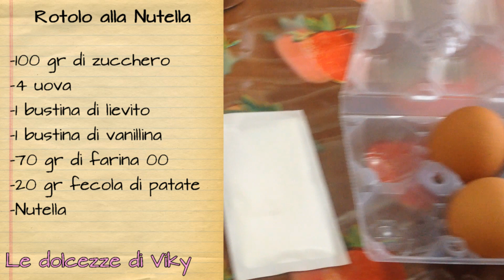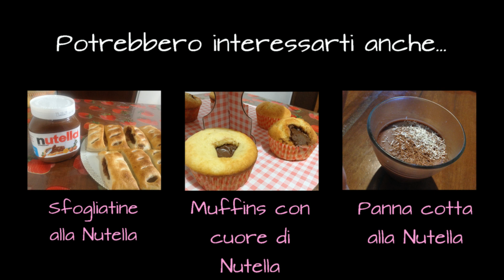ROTOLO ALLA NUTELLA [Le dolcezze di Viky]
Il ROTOLO ALLA NUTELLA è un dolce iper mega goloso, semplice e veloce da preparare. Farete la gioia di grandi e piccini :D

Ingredienti:
100 gr di zucchero
4 uova
1 bustina di lievito per dolci
1 bustina di vanillina
70 gr di farina 00
20 gr di fecola di patate
Nutella q.b.

In forno a 190° per circa 7 minuti.